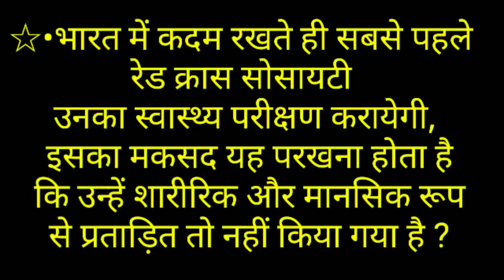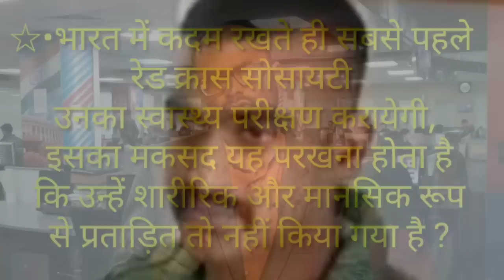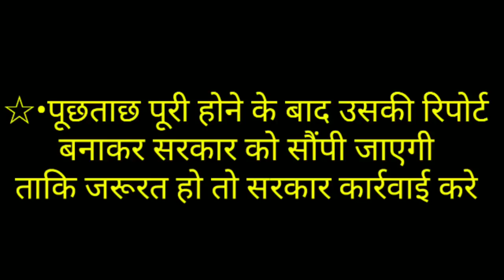What will happen when IAF pilot Abhinandan Varthaman comes back to India अभिनंदन वर्तमान वाघा बॉर्डर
Wing Commander Abhinandan Varthaman will be returning to India today. He will return through Wagah border. He's expected to return after 4;30 pm. It was announced by Pakistan Prime Minister Imran Khan to his parliament that Pakistan decided to take the step as a goodwill gesture. Know what process will follow after coming back of Abhinandan to India.

शुक्रवार को दो बजे के बाद भारतीय वायु सेना विंग कमांडर अभिनंदन पाकिस्तान से वापस लौटेंगे. अटारी-वाघा बॉर्डर से उन्हें वापस भारत भेजा जाएगा. अपने वतन वापस आने पर अभिनंदन को एक निर्धारित प्रक्रिया से गुजरना होगा |

Wagah Border Live Updates
Wagah Border Live news
IAF pilot Abhinandan Vardhman
IAF pilot Abhinandan Vardhman come back process
Abhinandan Varthaman Wagah Border
Wagah border live Abhinandan Varthaman
Abhinandan Varthaman return india
Abhinandan Varthaman to Release
Imran Khan Abhinandan Varthaman
IAF pilot Abhinandan Varthaman
Abhinandan Varthaman attari Wagah Border
विंग कमांडर अभिनंदन वर्तमान
वाघा बॉर्डर विंग कमांडर अभिनंदन वर्धमान
विंग कमांडर अभिनंदन वर्धमान वाघा बॉर्डर
वाघा बॉर्डर अभिनंदन वर्धमान
विंग कमांडर अभिनंदन वर्धमान भारत वापस प्रक्रिया